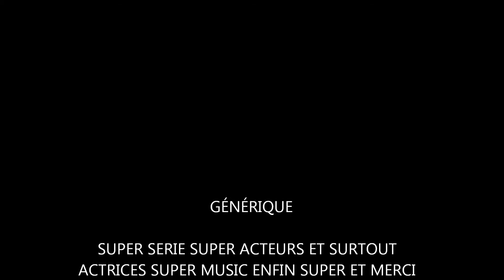CHAPEAUX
A  PATRICK MAC NEE  DIANA RIGG  LINDA THORSON
 JOHANNA LUMLEY   ET GARETH HUNT .
ET BIENSUR  LA SUPER MUSIQUE

MERCI

Montage créé par Christian Marciano